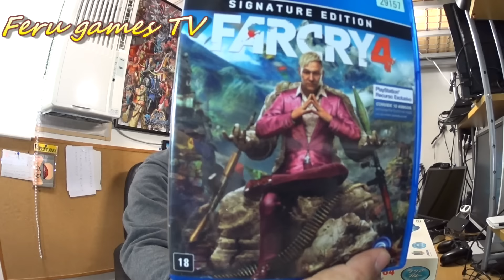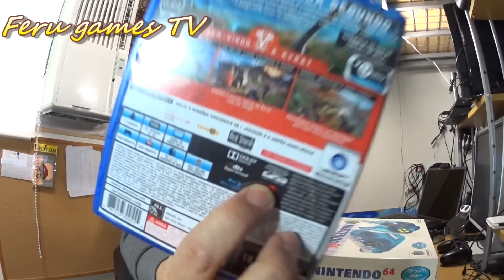Caçadores de games # 32 Nintendo 64, farcry4, adaptador